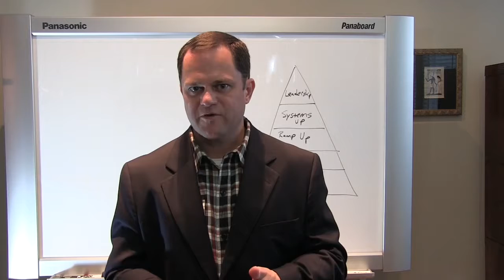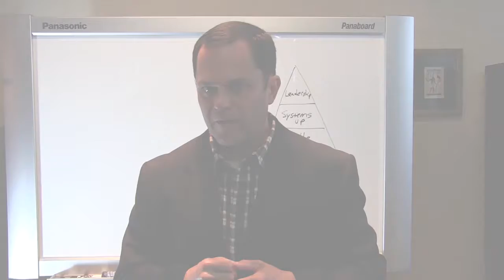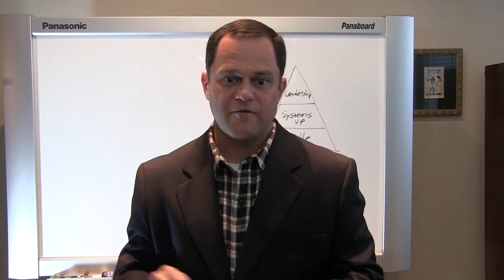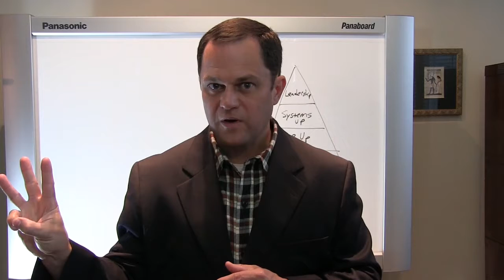How to Select and Hire a Patent Attorney in Richardson, Texas.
Someone just asked me "who's the best patent attorney in Richardson, Texas?"

That's really the wrong question; here's why .

If you need immediate assistance, give me a call or send an email.

2. Be sure to call me or another patent attorney with questions about your specific situation.